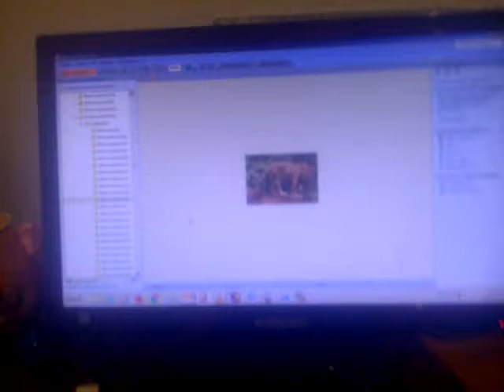La letra RJ Logopedia